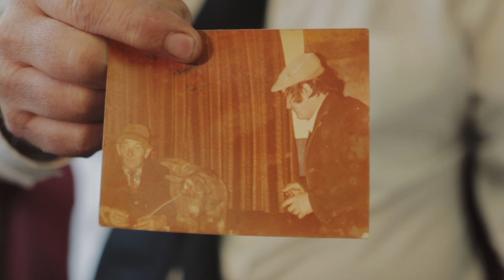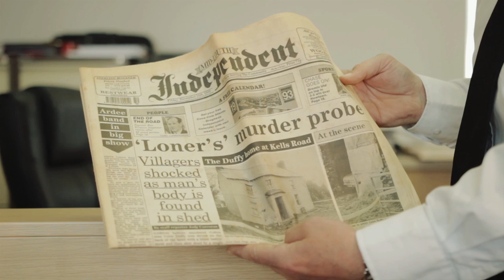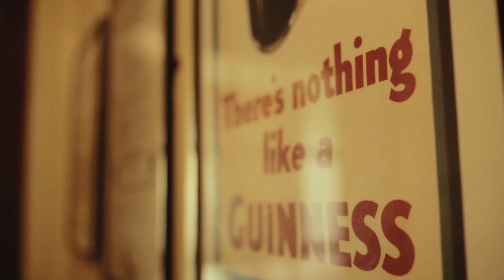Collon - Short Documentary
Collon, Co.Louth, isn't home to very many people. However one man has become the backbone of the village, running the pub, auctioneers, shop and undertakers. Paddy Watters doesn't stop to rest for a minute, so we were very lucky to sit down and speak with him.